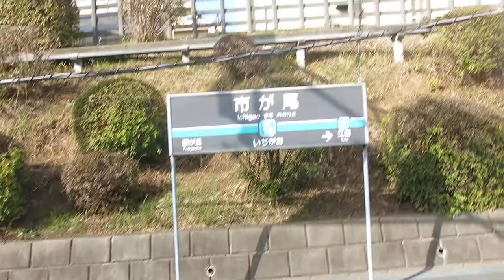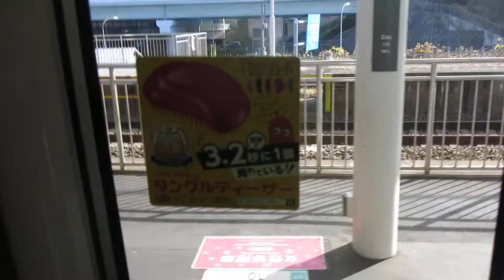半蔵門線8000系 市が尾駅にて ドア開閉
市が尾駅のドア開閉シーンです。